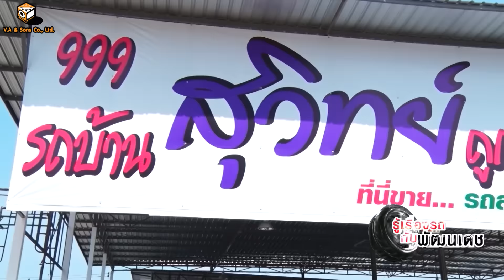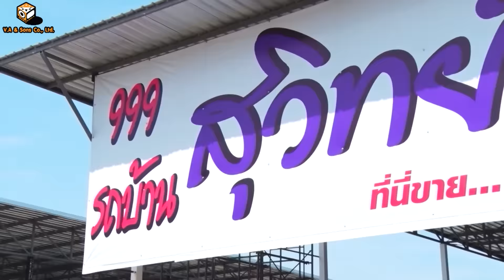FAST AUTO SHOW THAILAND 2016 999 บ้านสุวิทย์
รายการรู้เรื่องรถกับพัฒนเดช โดยคุณอัษฎาวุธ อาสาสรรพกิจ  ตอน  FAST AUTO SHOW THAILAND 2016 999 บ้านสุวิทย์
1. รายการโทรทัศน์ รู้จริงเรื่องรถ "B-Drive" ออกอากาศทุกวันอังคาร
เวลา 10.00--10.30 น. ทาง Modern Nine TV. (ช่อง 9)
2. รายการโทรทัศน์ "รู้เรื่องรถกับพัฒนเดช" ออกอากาศทุกวันอาทิตย์
3. รายการโทรทัศน์ "บันทึกจากรอยล้อ" ออกอากาศทุกวันเสาร์
4. รายการวิทยุ "Auto Variety" ทุกวันจันทร์ -- เสาร์
5. รายการวิทยุ "Autocar Magazine On Air" ทุกวันจันทร์ -- ศุกร์
6. รายการวิทยุ "Auto On Air" ทุกวันจันทร์ -- เสาร์
7. รายการวิทยุ "C" ทุกอาทิตย์
8. นิตยสาร " Autocar Thailand " นิตยสารรถยนต์ชั้นนำซึ่งได้รับลิขสิทธิ์จากนิตยสาร AUTOCAR